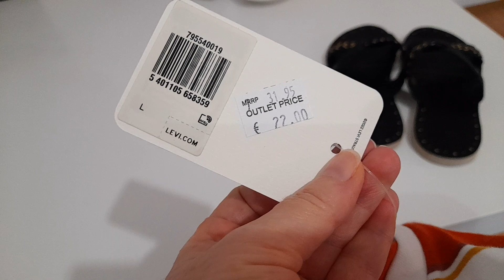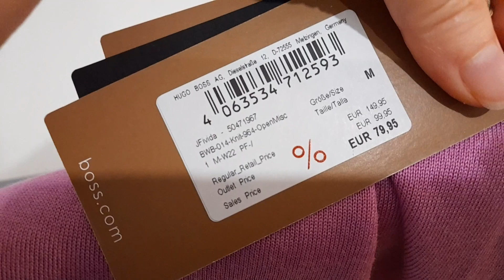Outlet Metzingen: что купила.